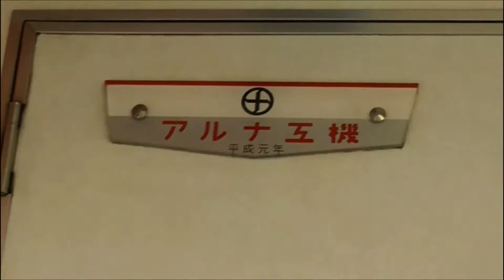【東武20000系 内装＆走行音】東武20000系 座席はバケットシート化済み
2014年10月11日
東武20000系は、2016年度から順次、東京メトロ03系とともに新型車両に置き換えが決定しています。
現在、18m 3扉 8両編成が、20m 4扉 7両編成になります。

本日20000系車両の、内装、走行音などを撮影してきました。
車内の10人掛けの座席は、スタンションポールが2本取り付けられ、野田線（アーバンパークライン）の8000系 81113Fと同様にバケットシート化されていました。
中々、20000系に乗る機会もなく、いつから座席が変更になったのか不明です。

この乗った車両21804Fは、平成元年 アルナ工機製造となっています。
20000系引退後どうなるのか。
50年経過した8000系が走る東武鉄道。28年でステンレス車を廃車にするわけがないと思っていますがどうなりますかね。